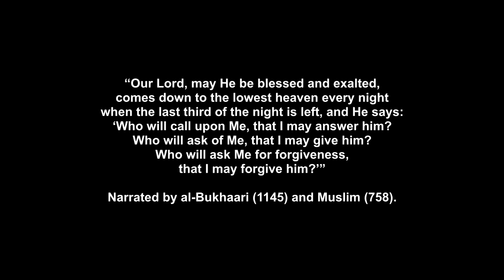Muslims and dua